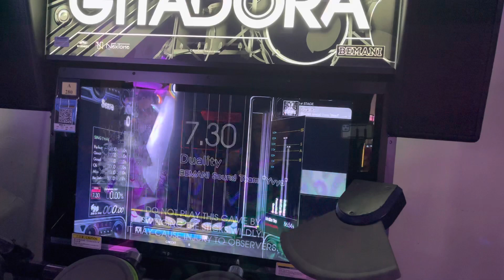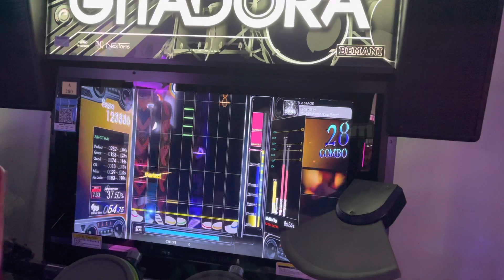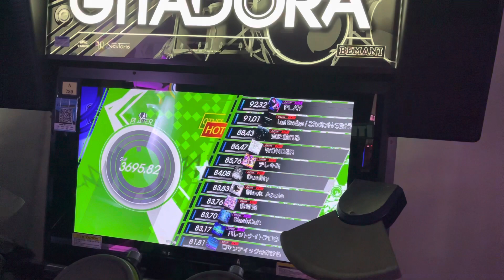Gitadora Fuzz-Up Drummania:Duality EXT